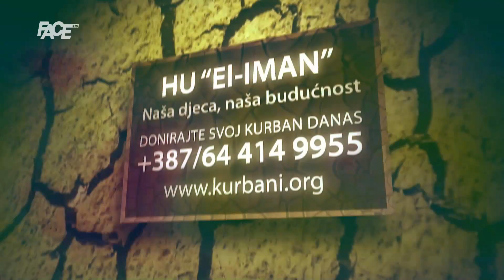Završene pripreme za obilježavanje 27. godišnjice genocida u Srebrenici